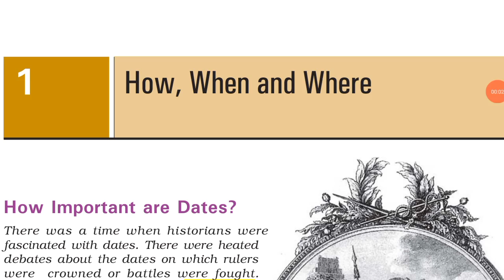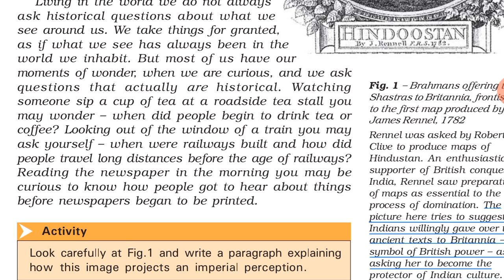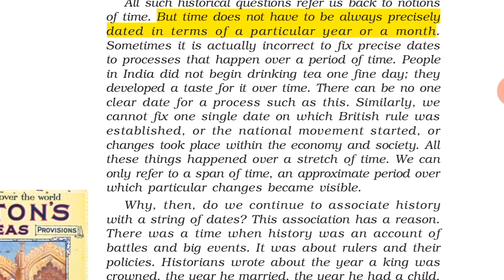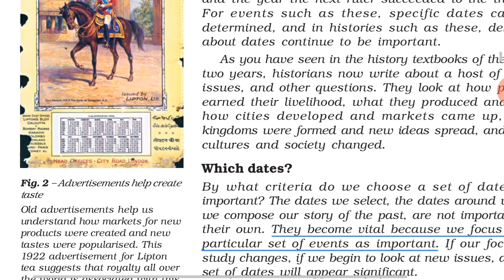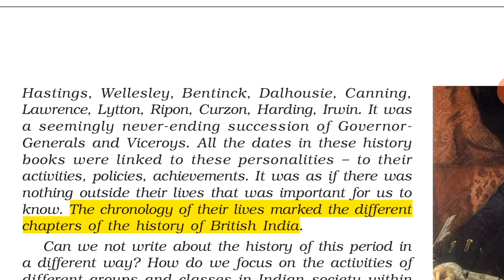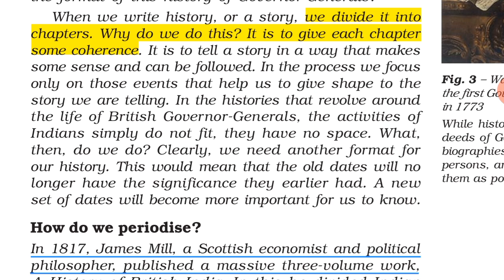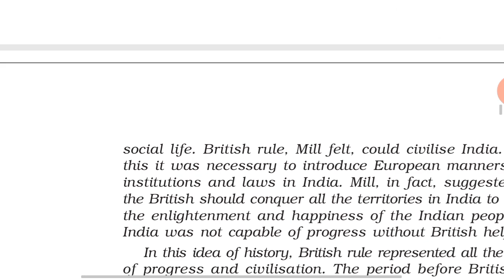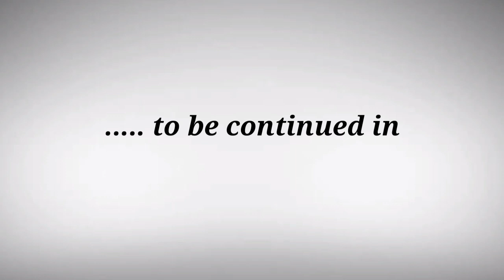Class 8th NCERT History | Ch-1 How ,When and Where | Hindi Explanation (Part-1)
Class 8th NCERT History | Ch1 How ,When and Where | Hindi Explanation (Part-1)
Hey everyone
This is Chapter -1 of History from class 8th

Chapter -1 (Resources)
Part-1 -